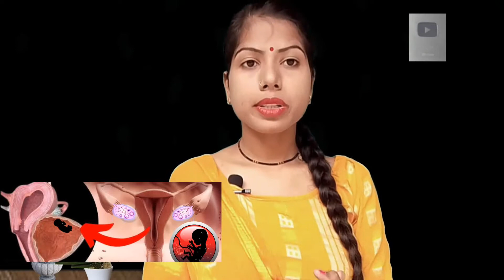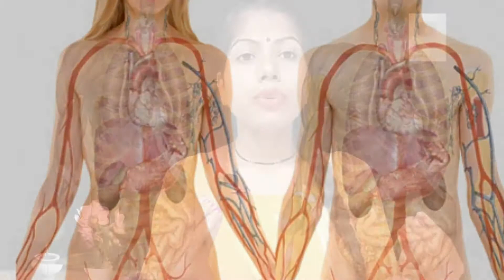छोटी/ बड़ी ओवरी होने पर क्या मां बन सकती हैं || प्रेग्नेंट कब होते हैं || Pregnancy In Small Overy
Mere channel me aapko pregnancy se related bahut sare helpful videos milenge aur infertility se related yani Jo couples conceive nahin kar pa rahe hain unke liye aasani se conceive karne ke kafi sare videos aapko mil jaenge.

"Divi Pregnancy Needs channel is not directly or indirectly connected to the medical treatment or any expert doctor so before using please consult your GYNECOLOGIST"